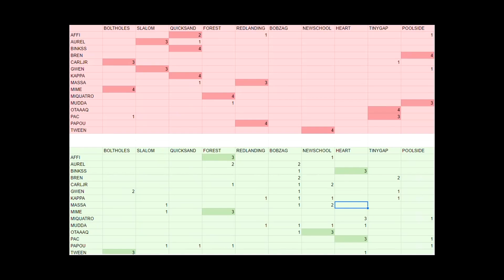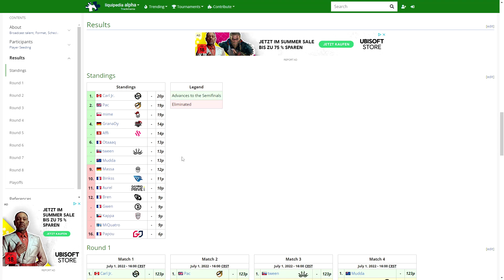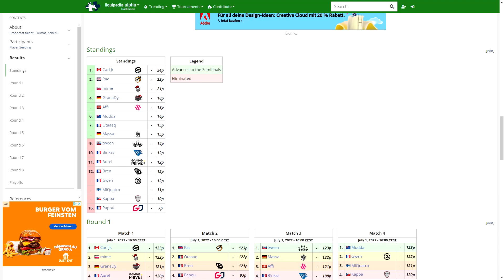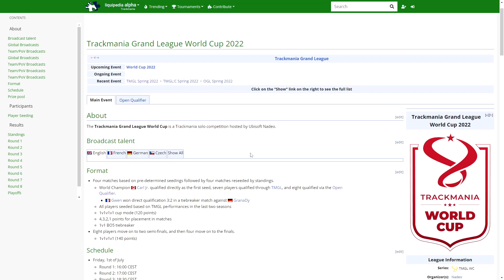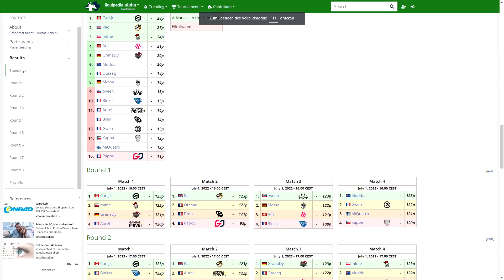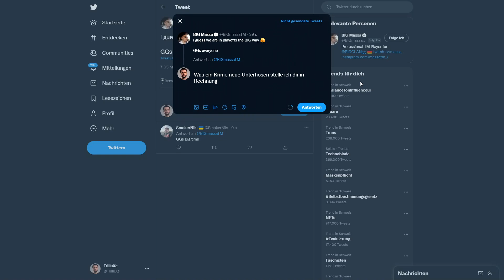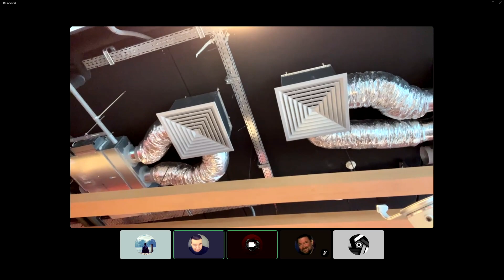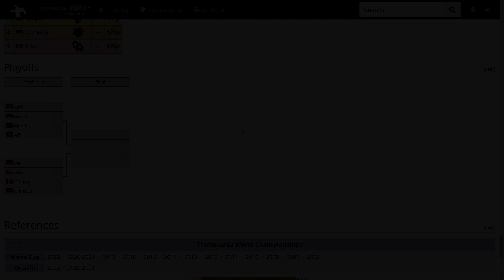KOMMEN MASSA UND GRANADYY INS FINAL?! 🏆 TrackMania WORLD CUP 2022 Group Stage 5-8 🏆 Cast [GER]